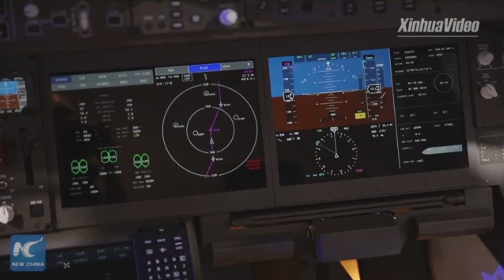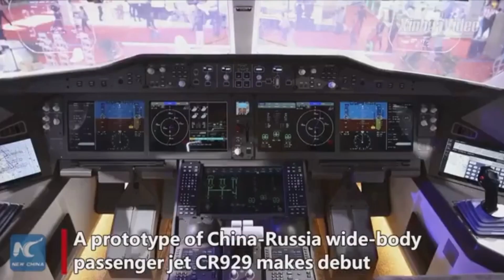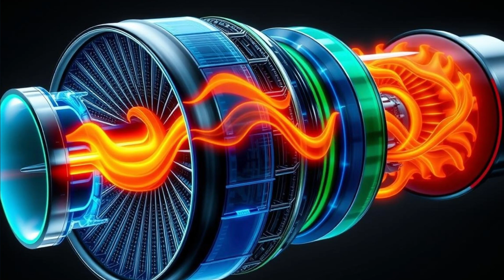The Shocking Technology Behind China's Hypersonic Passenger Plane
Get ready for a game-changer in the world of aviation! China is on the cusp of a supersonic flight revolution, and it's going to change the way we travel forever. From reducing flight times to making air travel more efficient, this technology has the potential to transform the industry. In this video, we explore the latest developments in China's supersonic flight program, the science behind it, and what it means for the future of air travel. Buckle up and join us as we dive into the exciting world of supersonic flight!